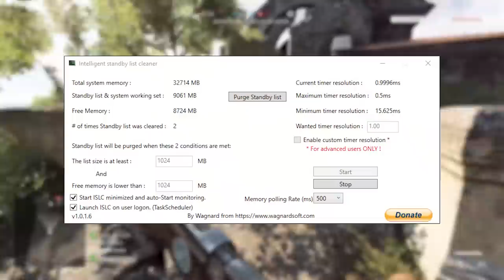4.4 Patch Review - It's Not A Disaster! | Battlefield V